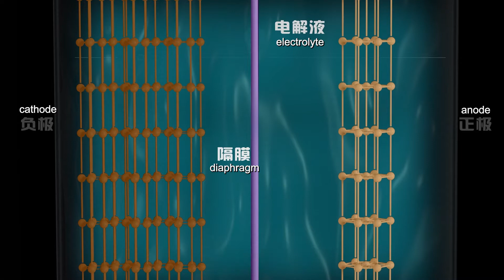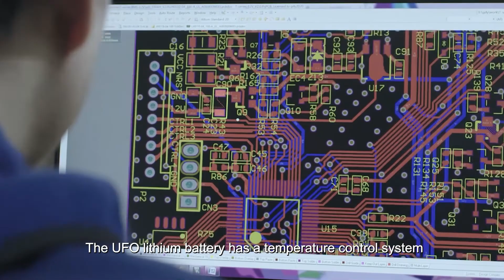Why are lithium ion batteries becoming less durable？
UFO BATTERY has its own BMS research and development team to provide more effective BATTERY protection, improve BATTERY stability, and extend BATTERY life.
High-end BMS control systems provide optimal service for system operation and grid response.